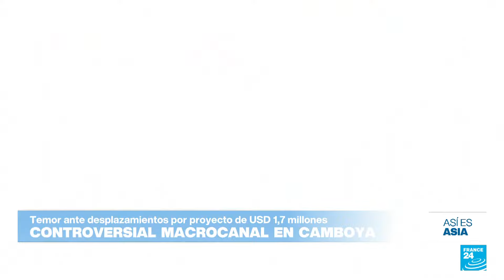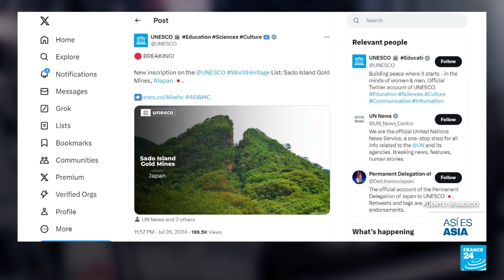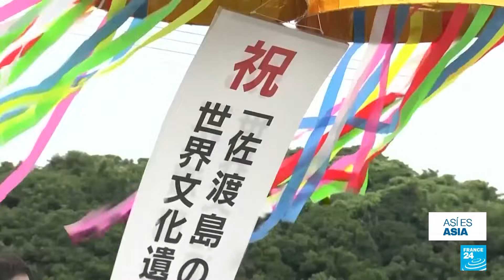China mueve sus fichas para posicionarse como mediador global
En esta edición Así es Asia, analizamos el impulso de China a su papel de pacificador. Por un lado, con los líderes de las facciones palestinas, incluidas Fatah y Hamás, que firmaron una declaración conjunta en Beijing para poner fin a sus divisiones. Por el otro, con Ucrania, a donde enviará un representante para una cuarta ronda de diplomacia para abordar la invasión rusa. ¿Cuál es el interés de China por mediar en estos conflictos? Lo analizamos en Así es Asia.